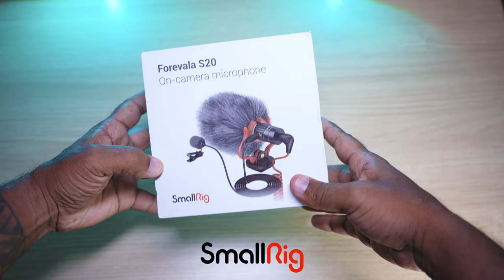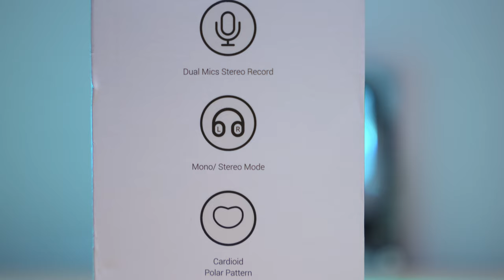Microfone Barato! Smallrig FOREVALA S20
Link Microfone Smallrig S20